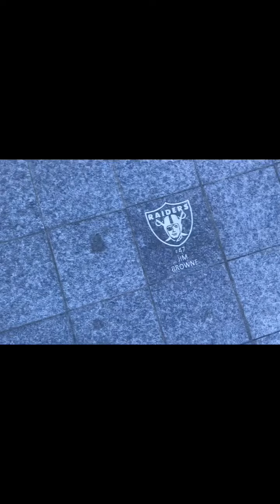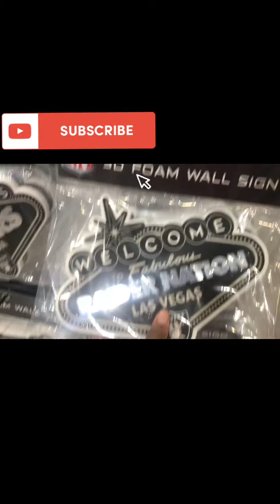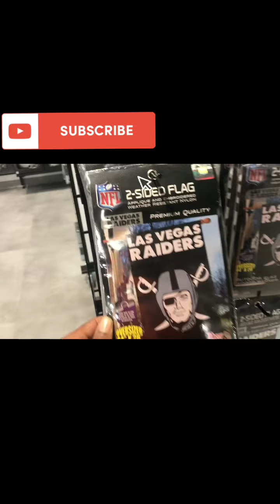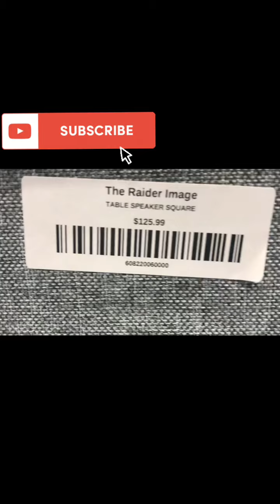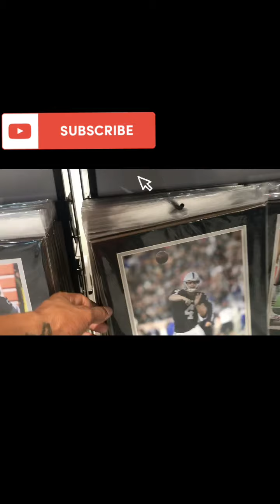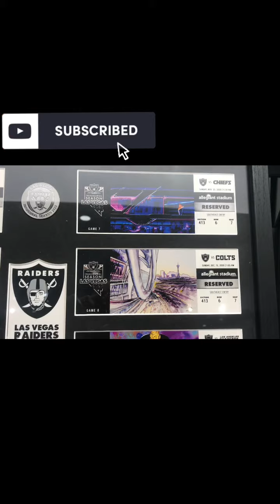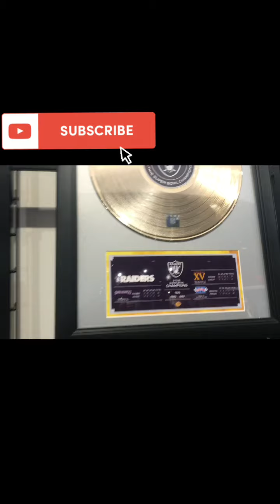Silver & Black Store Allegiant Stadium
Here is a walkthrough tour of the silver & black store at allegiant stadium. Plus check out the bonus clip as the raiders defeat the chargers today in an unprecedented way. Great job raiders . JUST WIN BABY!🏈🏈🏈